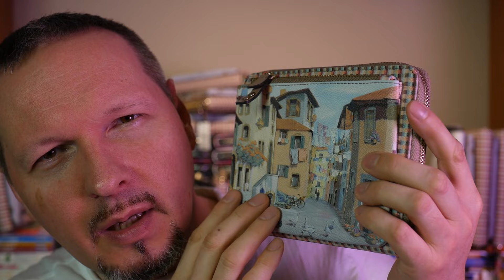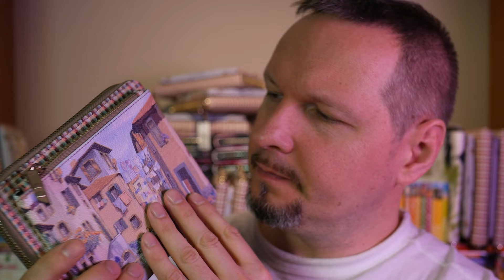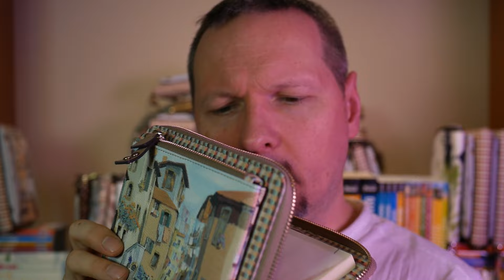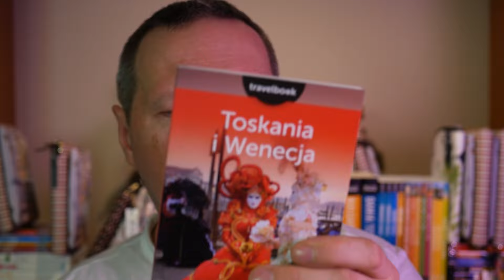ASMR 🎧 R | Sklep rzeczy teoretycznie niepotTSzsz..ebnych - (roleplay, ciche mówienie)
Cóż za miła wiadomość. Czyżby jednak znalazł się czas aby zrobić zakupy w moim sklepie? Hm.. no to zaczynajmy. Mam tu wszystko czego tylko nie potrzebujesz. Od używanych i wystruganych ołówków po stępione temperówki, przewodniki turystyczne i stare kalendarze. Kalendarze? Rozumiem, że tego szukasz? Najprawdopodobniej tego właśnie nie mamy. Choć pewności nie mam.

Chcesz o coś zapytać?

🎵 OZNACZENIA MOICH FILMÓW🎵
► 🎧 N - NEUTRALNY - klasyka ASMR, ton głosu/szeptu umiarkowany, relaksacyjna charakterystyka filmów.
► 🎧 U - USPOKAJAJĄCY - bardzo spokojne i ciche mówienie, wyważony i delikatny szept. Najbardziej bezpieczna formacja kontentu ASMR dla wrażliwych widzów.
► 🎧 R - ROLEPLAY - szeroka opcja filmów, w których odgrywane są sceny mające na celu szerszą integrację z widzem. Rozbudowana paleta sound-fx oraz ambientu, najczęściej ciche mówienie.
► 🎧 W - WZMOCNIONE WYZWALACZE - to grupa filmów dedykowana dla widzów, którzy głównie nastawieni są na bodźce dźwiękowe. Jest to kontent zawierający najczęściej opukiwanie przedmiotów (tapping), silniejszą ekspozycję dźwięków używanych rekwizytów, może występować wzmocnienie wybranych sekcji ambientu.
► 🎧 G - GAMEPLAY - w tej serii filmów komentarz w całości realizowany jest szeptem, a tor dźwiękowy poddany jest dodatkowej obróbce w postprodukcji (znaczna redukcja natężenia dźwięku, limiter głośniejszych poziomów). Może zawierać dynamiczne sceny, migotanie lub dźwięki, które nie do końca wpisują się w definicje ASMR.
► 🎧 D - DARK - seria filmów ASMR z dreszczykiem (nie dla wrażliwych widzów).